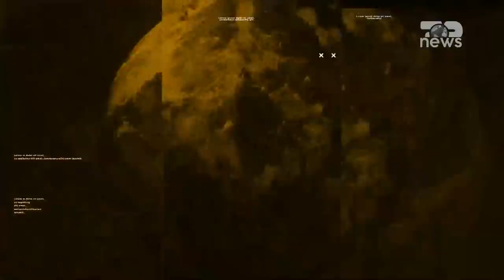‘Kosova po shkon drejt luftës’, analisti Nexhmedin Spahiu zbulon prapaskenat | Breaking Top News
Të ftuar Nexhmedin Spahiu dhe Blerim Gashi. Diskutuan për situatën në Kosovë.

"Breaking" është emisioni më i ri informativ në Top News, që do t’i mundësojë publikut shqiptar marrjen e informacionit në kohë reale. Çdo ditë nga e hëna në të premte, nga ora 10:00-14:00, në një transmentin maratonë me moderatoren Denisa Ruzi, publiku do të ketë mundësi të njihet me të rejat më të fundit nga vendi, rajoni dhe bota. Në këtë hapësirë televizive do të mundësohen diskutime në studio dhe lidhje live me analistë, politikanë, ekspertë dhe gazetarë të terrenit për të komentuar zhvillimet e fundit politike, sociale, kronikë, aktualitet etj.